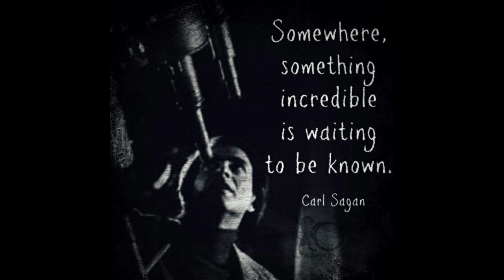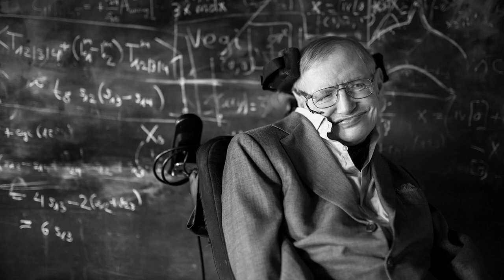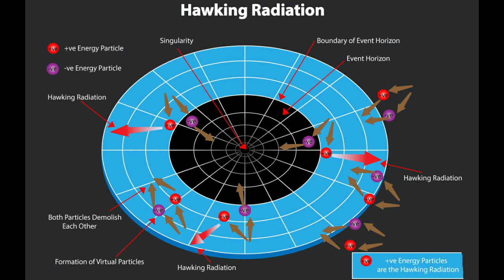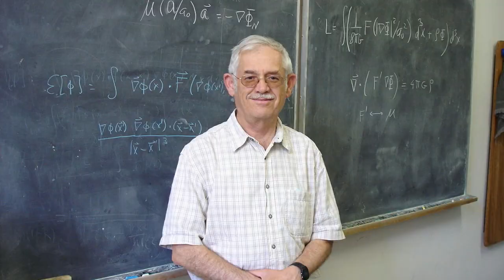The Black Holes - Devi Balika Vidyalaya (Team 2)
Video - 24
Visualizeara - The Scientific Video Competition
Video by Devi Balika Vidyalaya - Team 1

Members:
Sajini Kavinhara
Chamathi Yasara
Subhani Saubhagya

This video is about one of the most discussed topics in the field of science; The Black Holes. This comprises its history, formation, physics and some more intriguing facts about them.

Wikipedia.org
science.nasa.gov